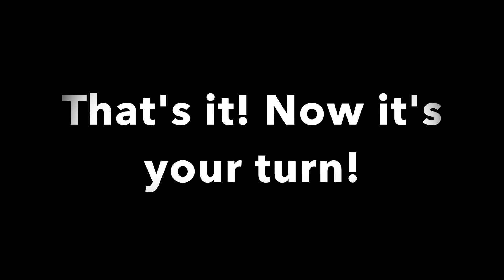Favorite song and why DEMO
See myPCA and Canvas for further instructions.